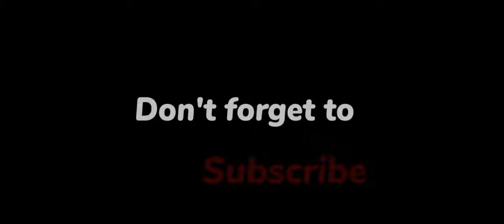MDPCNEWS/WE APPRECIATE MANIPURIAN TALENT THANKS TO OUR BISHOP PETER MACHADO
MDPCNEWS/WE APPRECIATE MANIPURIAN TALENT THANKS TO OUR BISHOP PETER MACHADO & REV FR SANTHOSH ROYAN FOR BRINGING THE TALENT